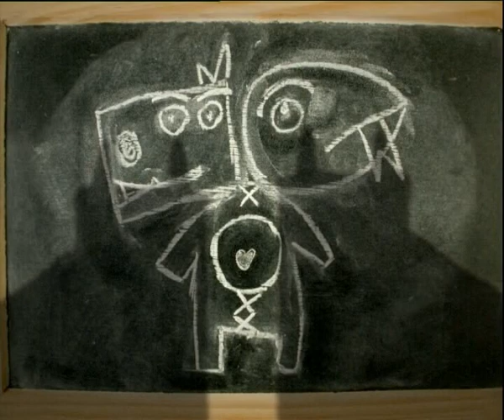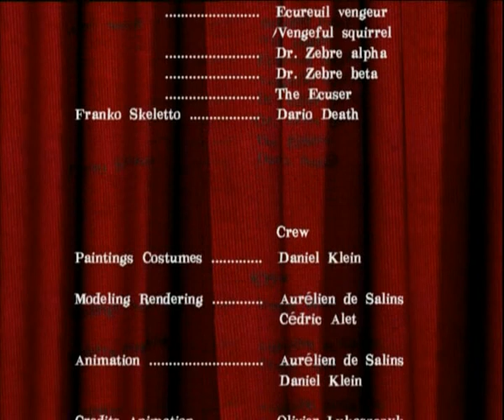Somewhere up above April March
musicvideo from the second April March Album on the french label TRICATEL. Produced by Bertrand Burgalat. Video directed by Daniel Klein